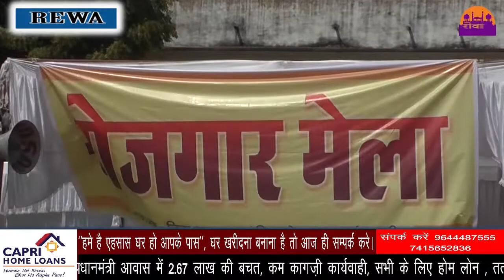TRS कॉलेज में हुआ रोज़गार मेले का आगाज़ ||REWA DARSHAN